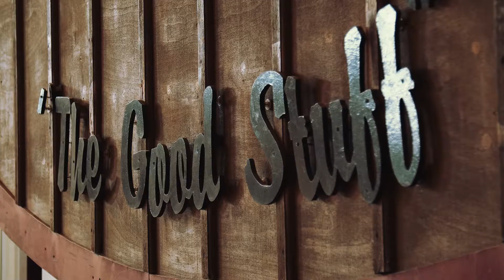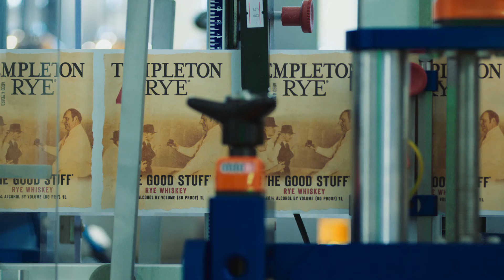Templeton Rye – The Good Stuff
Ingredients for the perfect recipe: options, cost and support. It’s why Templeton Rye chose — and continues to choose — Wellmark for their health insurance coverage. When mixed together, it’s the perfect combination each time.